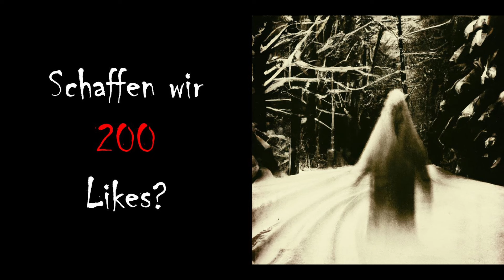Weg der Verdammnis - Bayerischer Horror, Creepypasta, Weizgeschichte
Der Beginn eines neuen Lebensabschnittes kann leider auch das Ende bedeuten.

Wir schreiben die Texte für unsere Videos selbst und tragen sie selbst vor. Wenn ihr weiterhin den echten Stoff bekommen wollt, dann unterstützt uns mit Likes, Abos und Kommentaren :-)